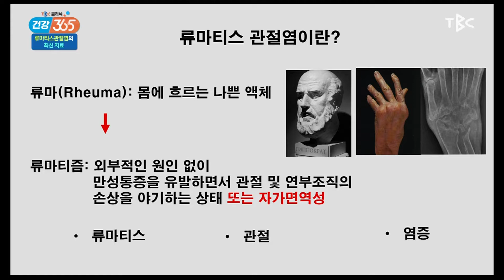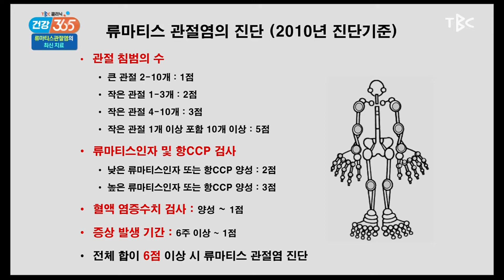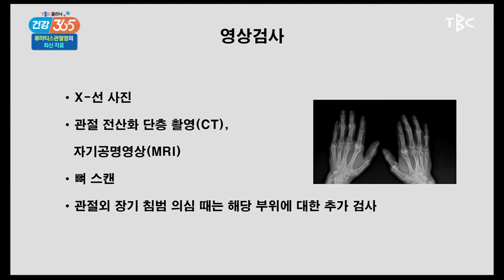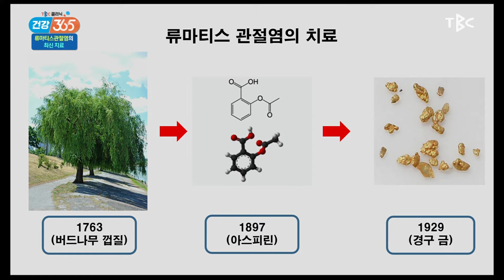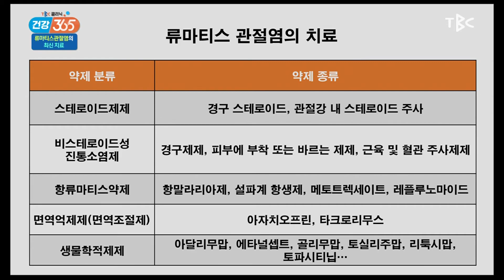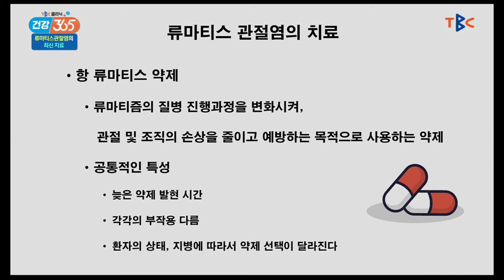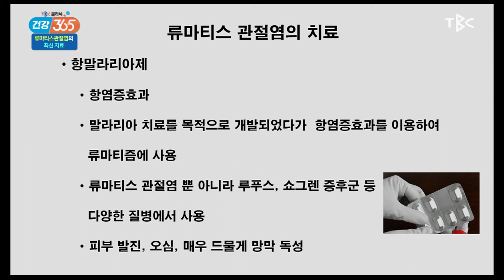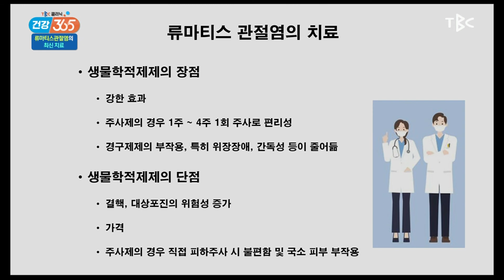류마티스 관절염의 최신치료 -류마티스내과 전문의 강종완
류마티스 관절염의 최신치료방법에 대해서 알려드립니다.

류마티스관절염의 진단부터 치료까지
대구파티마병원 류마티스내과 강종완 과장과 함께 알아봅시다